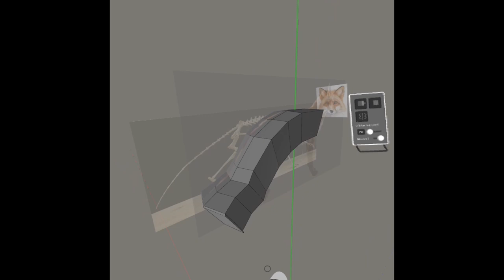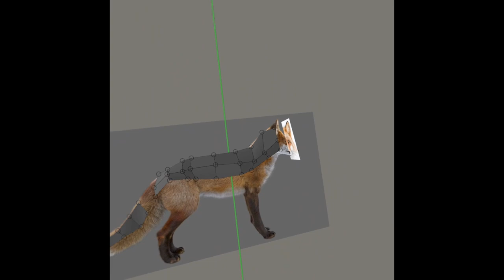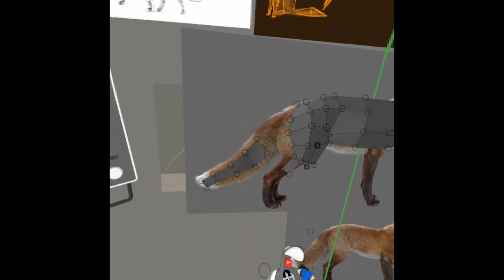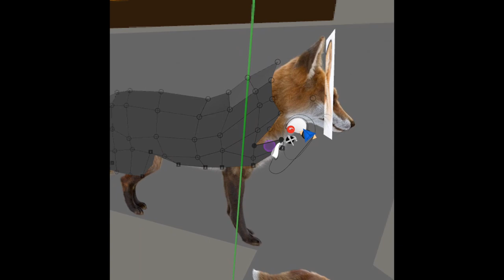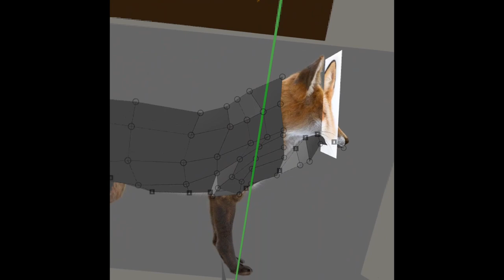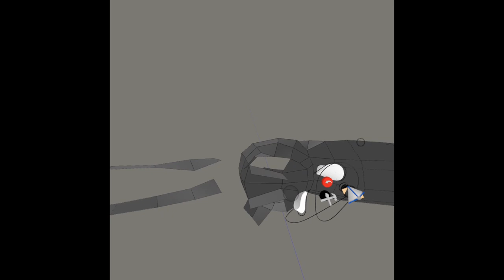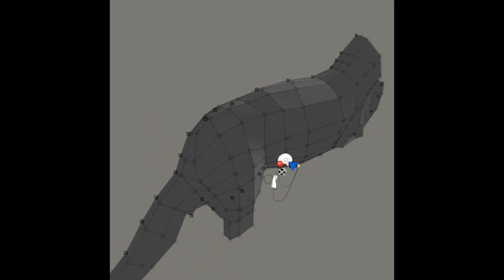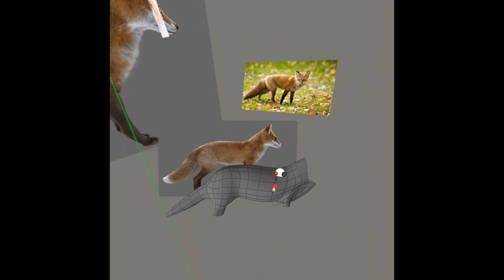VR Session 002: Modeling a Fox Part 1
gravitysketch SubD just got released. I still have a hard time to train muscle memory for all those controler combo clicks and selection issues when the control mesh gets denser but it is so much fun!

The best about modeling in VR, I think, is to see 3D. Proportions and distances just feel better than on screen.

I try modeling a fox during this session. I just saw a real one outside strolling around. I head back home and assembled some reference images, uploaded to the cloud and used them in gravitysketch.